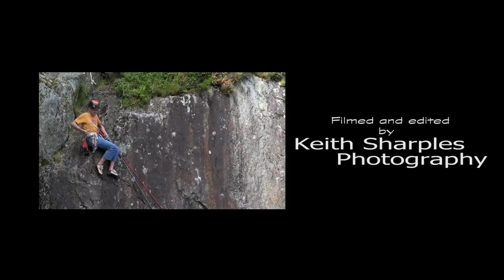Steve McClure climbs Nightmayer (E8) climb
Watch Steve McClure onsight Nightmayer (E8 6c) at Dinas Cromlech in Llanberis, Snowdonia.

In 2019, Steve made the first-ever onsight of Nightmayer, a hard, complex, and committing route. This short film by Keith Sharples captures just how hard it was.

A film by Keith Sharples, supported by Petzl and BMC TV.